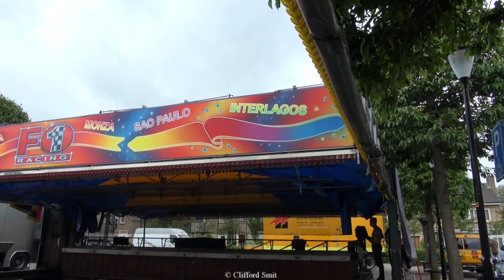Kermis Heerhugowaard 2022 Transport en opbouw Deel 3